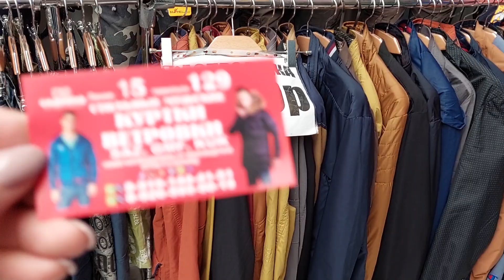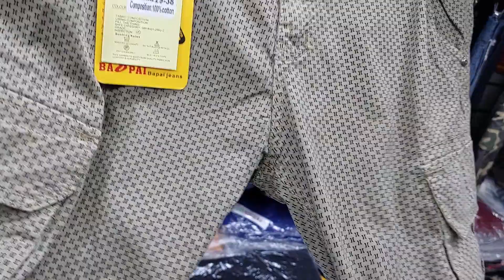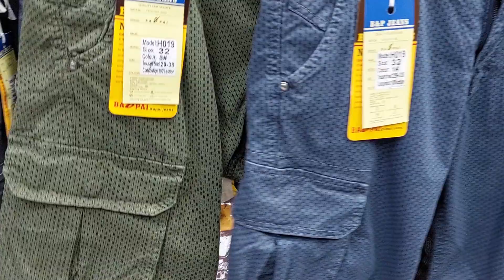МУЖСКАЯ ОДЕЖДА ПО САМЫМ ДОСТУПНЫМ ЦЕНАМ РЫНОК САДОВОД